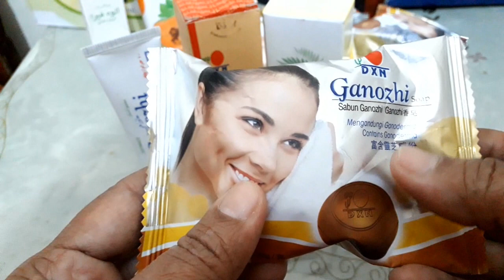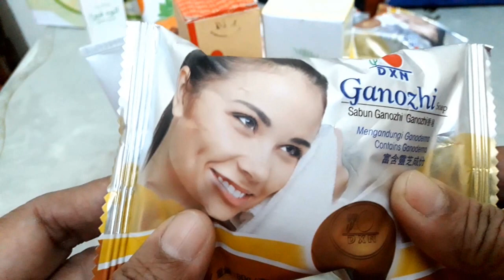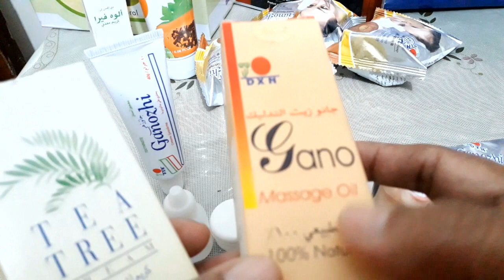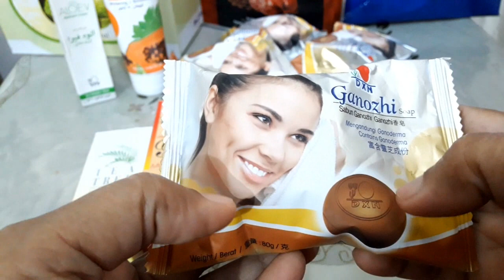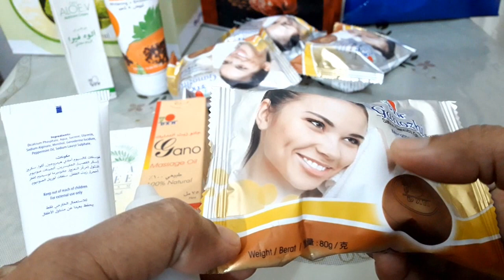How To Remove Pimples And Acne Marks Permanently With Dxn Ganozhi Soap ||100% grunted Treatment